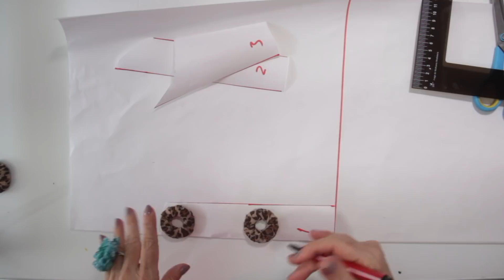Omaira tv- BLUSA MANGA PRINCESA BOMBACHA-princess blouse sleeve blouse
Te recomendamos ver:
Vestido largo fácil de hacer

Música Original: Omaira TV